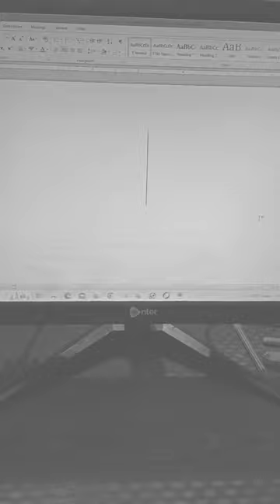cock pic shortcut key in ms word